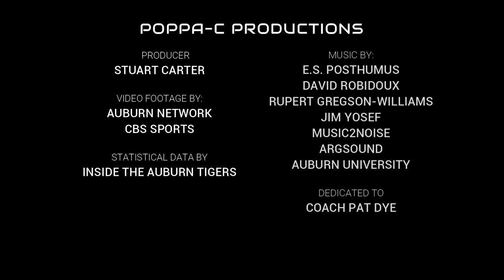Auburn Flashback 2017 Georgia Game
Since 1950, Auburn has faced the No. 1 ranked team on 18 occasions, compiling a 5-13 record. Eight of those games have occurred under Gus Malzahn, with Auburn posting a 3-5 record. Auburn’s most impressive victory against a No. 1 ranked opponent happened on November 11, 2017, when the Tigers hosted the No. 1 ranked Georgia Bulldogs at Jordan-Hare. During the last 15 meetings against Georgia, Auburn has been victorious only three times. This Auburn Flashback highlights the last time Auburn defeated the Georgia Bulldogs.

  The Bulldogs came to Auburn with an impressive defense and one of the best run-offenses in the country. Auburn’s coaches implemented a strong game-plan on both sides of the football, and the players executed to near perfection, considering the quality of the competition. Georgia jumped out to an immediate lead on their first possession of the game, but Auburn slowly worked their way back into the lead. A miscue on special teams by Georgia swung the momentum into the favor of the Auburn Tigers, turning a close game into a blowout.

  Coming into the contest, Auburn needed a strong team effort to compete with a hot Georgia Bulldog squad. There were crucial plays made by Auburn in all three phases of the game, instrumental in dominating the contest. Two weeks later, Auburn duplicated the performance by defeating the No. 1 ranked Alabama Crimson Tide. The victory over Alabama sent Auburn to the SEC Championship Game. To their credit, Georgia was able to avenge their regular-season loss, preventing Auburn from winning a third conference title in eight years.

  Unfortunately for the Tigers, the Auburn offense wasn’t the same without a healthy Kerryon Johnson or Kamryn Pettway at runningback. Auburn’s victory on November 11, 2017, was one of the best “team” victories in school history, fueled by a crowd hungry for a win.

  This video project is a non-profit production and part of a historical series documenting the history of Auburn football. I hold no copyrights to the content within.